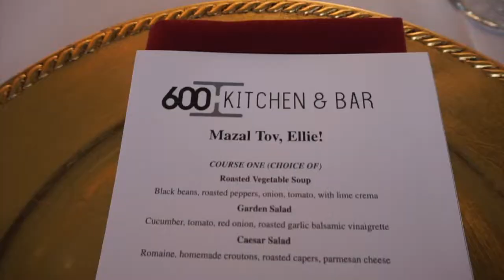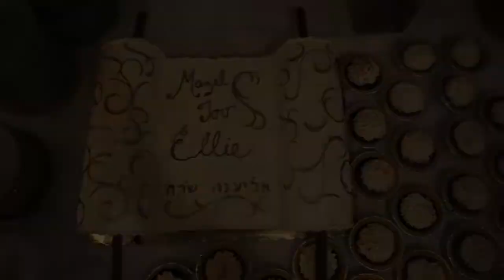Ellie's Bat Mitzvah full video|This Is The Life Productions